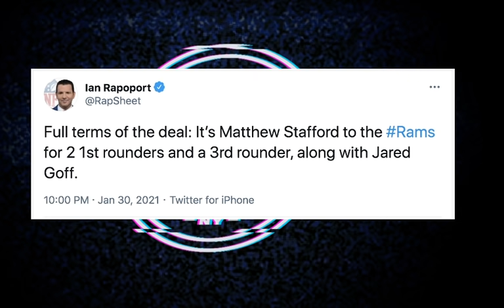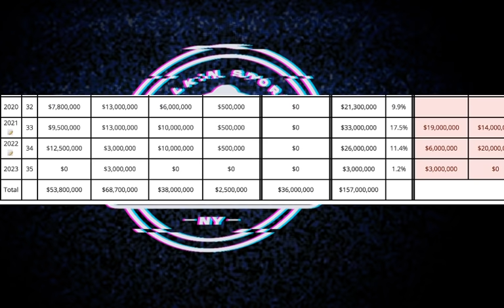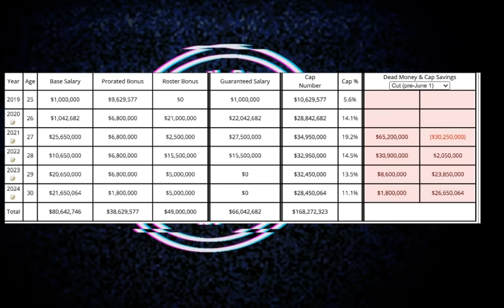NFL News | LA Rams trade Jared Goff 2 1's & 3rd rd pick to Detroit Lions for Matthew Stafford!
NFL News | LA Rams trade Jared Goff 2 1's & 3rd rd pick to Detroit Lions for Matthew Stafford! Huge trade in the off season could Deshaun Watson be soon? How does this effect the NFL Draft?